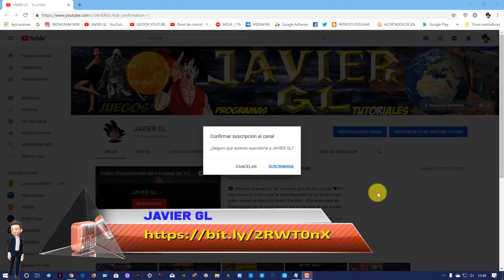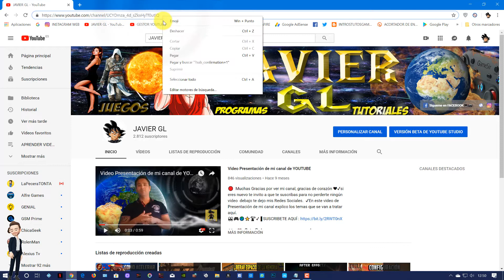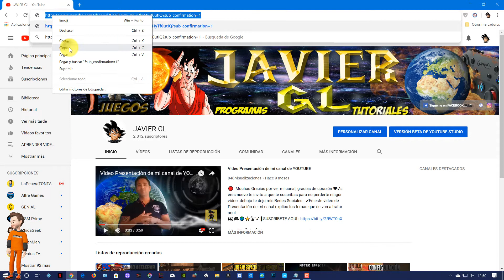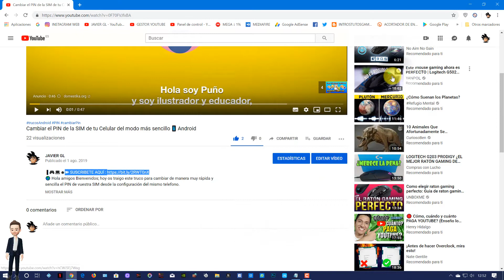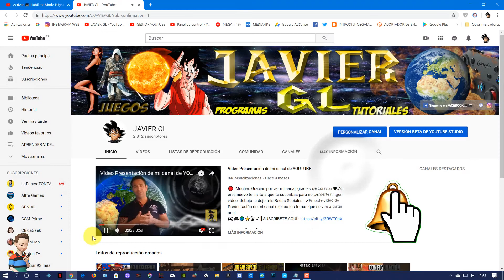Cómo Sacar EL ENLACE de Suscripción a TU CANAL de Youtube Español 2019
🌎 Hola amigos Bienvenidos,  quieres aprender cómo Sacar EL ENLACE de Suscripción a TU CANAL de Youtube.
Dicho enlace de suscripción a tu canal de YouTube es muy útil para dejarlo en la descripción de los videos
ENLACE de Suscripción a mi CANAL de Youtube 2019.
Código a añadir a la URL de tu canal:
?sub_confirmation=1

▶RECUERDA:
 ✔Me gusta = valorar
✔Comentar = mejorar